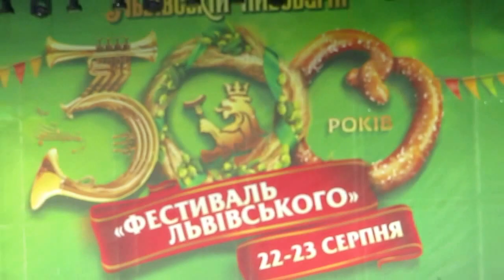FRAM - All For Me Grog (Folk-Rock Music with Bagpipes)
Telegram FolkRockVideo Фолк-группа FRAM - "All For Me Grog"
На фестивале пива "Фестиваль Львівського" 300fest 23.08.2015
"All For Me Grog" lyrics

And it's all for me grog me jolly, jolly grog
All for my beer and tobacco
Well, I spent all me tin with the ladies drinkin' gin
Far across the Western Ocean I must wander

I'm sick in the head and I haven't been to bed
Since first I came ashore with me plunder
I've seen centipedes and snakes and me head is full of aches
And I have to take a path for way out yonder

Where are me boots, me noggin', noggin' boots
They're all sold for beer and tobacco
See the soles they were thin and the uppers were lettin' in
And the heels were lookin' out for better weather

Where is me shirt, me noggin', noggin' shirt
It's all sold for beer and tobacco
You see the sleeves were all worn out and the collar been torn about
And the tail was lookin' out for better weather

Where is me wife, me noggin', noggin' wife
She's all sold for beer and tobacco
You see her front it was worn out and her tail I kicked about
And I'm sure she's lookin' out for better weather

Where is me bed, me noggin', noggin' bed
You see I sold it to the girls until the springs were all in twirls
And the sheets they're lookin' out for better weather

FRAM - фолк-рок, музыка с волынкой